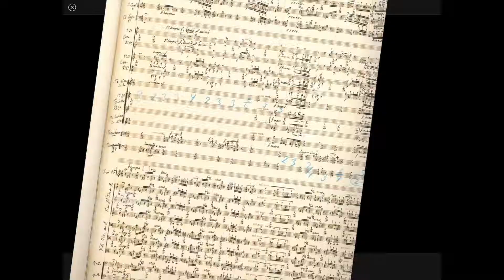À quoi ça sert un chef d'orchestre ? - Made for iBook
À quoi ça sert un chef d'orchestre ?